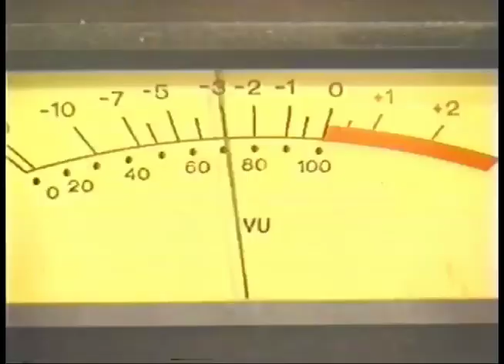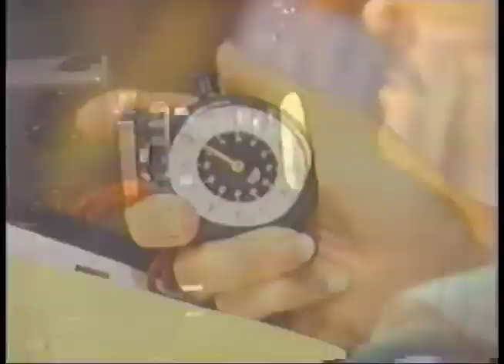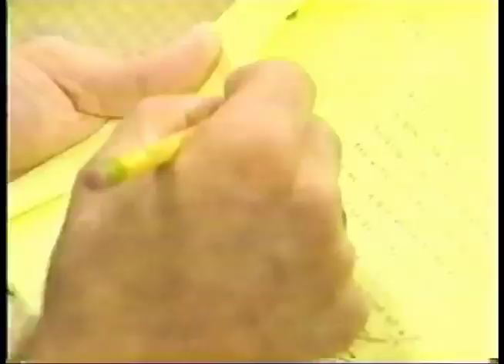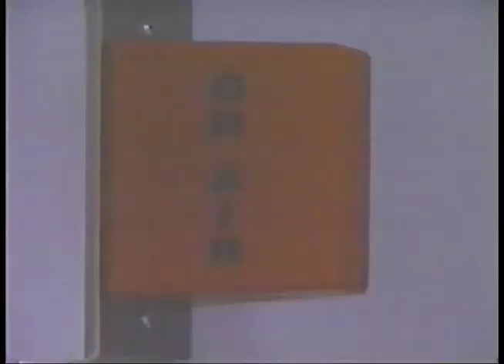Jay Thomas on the set of Murphy Brown - winning an Emmy!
Jay Thomas on the set of Murphy Brown
and
winning an Emmy